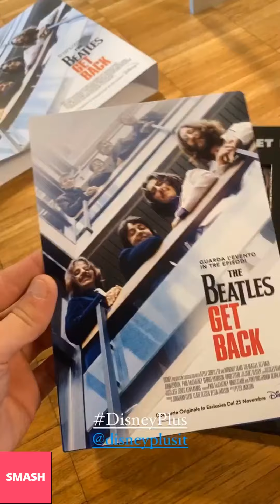AMEDEO PREZIOSI NUOVE INSTAGRAM STORIES!